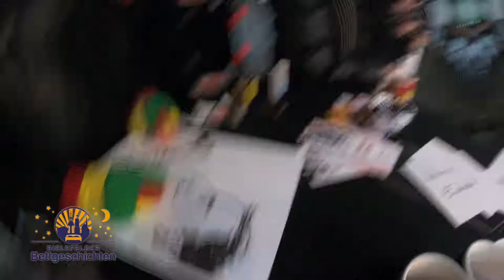Hinter den Kulissen: Bielefelder Bettgeschichten - Staffel 3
Hier ist sie nun, die komplette 3. Staffel von Deutschlands kuscheligster Schaufenster-Show. Einen Einblick hinter die Kulissen der 8 neuen Folgen gibt es in diesem kleinen Trailer.